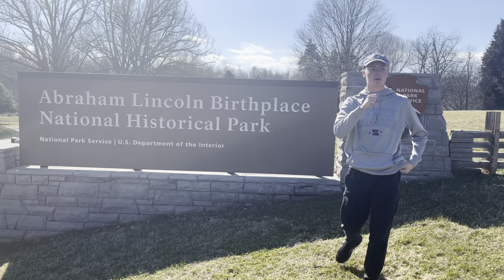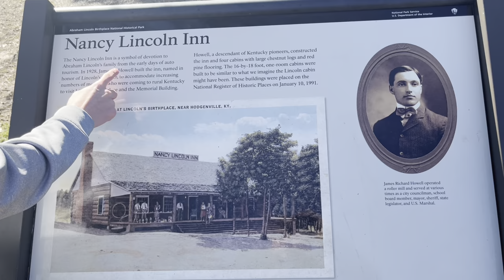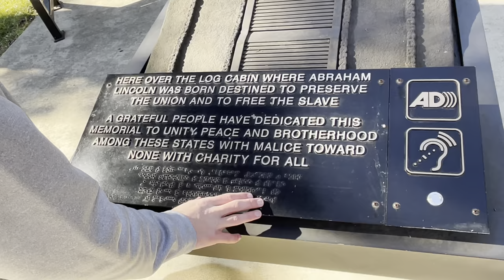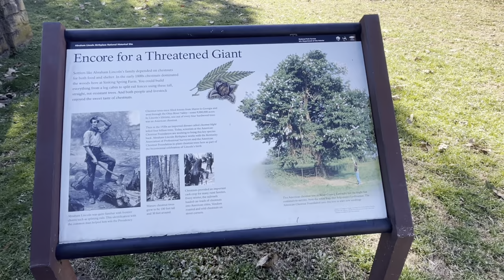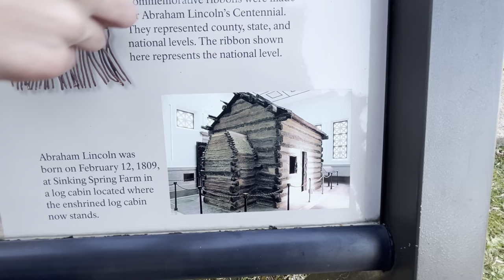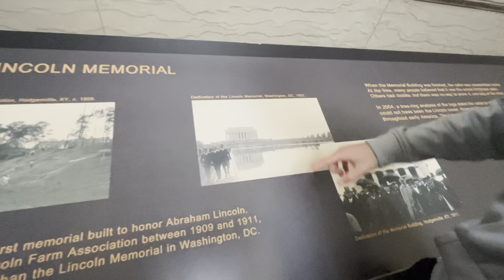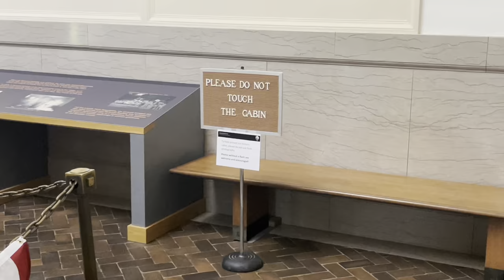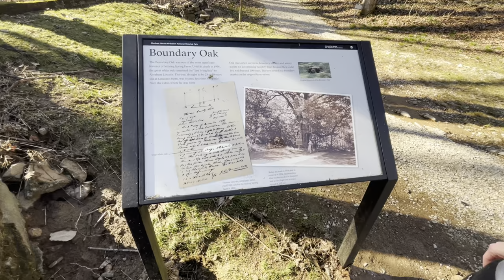Presidents Day Special: Abraham Lincoln Birthplace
Today I’m Hodgenville, Kentucky at the Birthplace of the 16th President of the United States; Abraham Lincoln. Lincoln was born on February 12, 1809, in this exact cabin to Thomas & Nancy Licoln. He was raised on the farm in rural Kentucky. He had one sister named Sarah who died relatively young in 1828 at age 21. In 1837, Lincoln moved to Springfield, Illinois where he would spend the rest of his life. He then got into the political field, joining the Whig party & served first as a U.S. Congressman from Illinois. He then served one term in the House of Representatives from 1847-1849. In 1858, Lincoln joined the newly formed Republican Party, which strongly opposed slavery. He ran in the 1858 senatorial campaign, however, was defeated by Stephen Douglas. In 1860, Lincoln decided to run for President of the United States & won against Democrat Stephen Douglas in the rematch. Lincoln also went on to win a second term in 1864 against George McClellan. Just before Lincoln was inaugurated, Southern states feared the Lincoln was going to try to end slavery, so they started Seceding from the union & forming the Confederate States of America. This event is what kicked the American Civil War in which Lincoln would have to lead from 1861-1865. One of Lincoln's most famous achievements as president was the Emancipation Proclamation which was signed in 1862 & went into effect in January of 1863 which freed all slaves in the seceded states. This made people in the North want to fight more which eventually led to the Union's victory. Another accomplishment was his Gettysburg Address given after the Battle of Gettysburg. However, just a mere 5 days after Robert E. Lee surrenders to General Grant on April 9, 1865, Lincoln is visiting Ford's Theater one evening & shot dead by an assassin named John Wilkes Booth. He passed away the next morning on April 15, 1865. His remains were placed in a tomb located in his hometown of Springfield, Illinois.